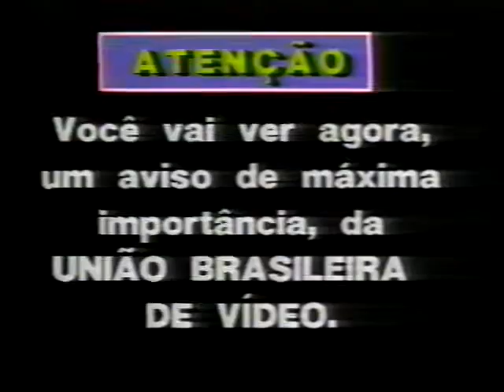Aviso UBV - Fitas Concine com Doris Giesse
Gostou do conteúdo e quer apoiar o canal?
Toda contribuição é bem-vinda!